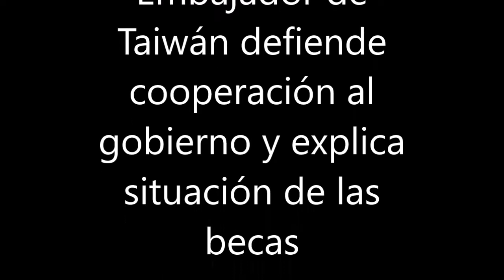Embajador de Taiwan defiende cooperación al gobierno y explica estado de las becas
Entrevista del Embajador Chin Mu Wu a la prensa independiente.